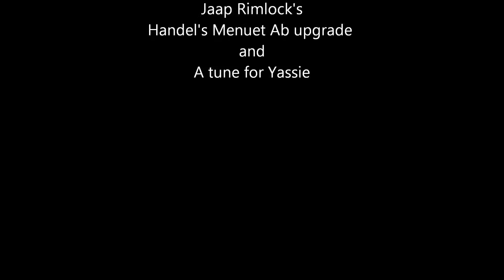No 285 Croguis select I 2015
This is No.285 of Ongaku Kaiga, where my best collect of croquis is shown. Those are supposed to candidates under would-be-released up to the croquis exhibition in the coming May.